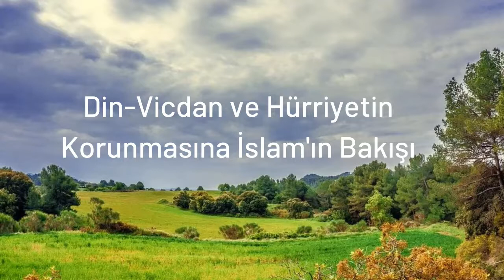Din-Vicdan ve Hürriyetin Korunmasına İslam'ın Bakışı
Kanallarımız:
Konak TV